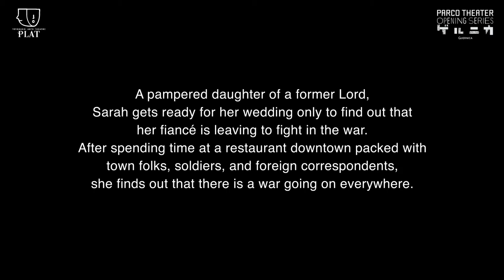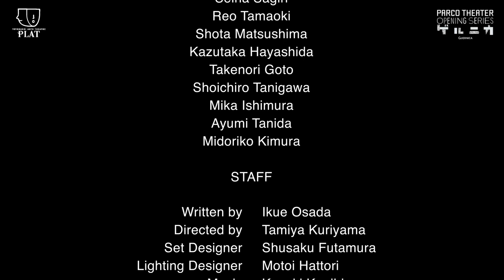TOYOHASHI ARTS THEATRE "GUERNICA" promotion video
"GUERNICA"
AICHI 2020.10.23 fri ～ 10.25 sun
Venue : TOYOHASHI ARTS THEATRE
Organizer : Toyohashi Cultural Foundation

Tamiya Kuriyama and Ikue Osada
A dream pairing explores the drama of Guernica.

Prolific director Kuriyama and playwright Osada teamed up to create an original play, Guernica.
This was inspired by Guernica, Pablo Picasso’s painting, which depicts the bombing of the city during the Spanish Civil War. Kuriyama had mulled over the idea for over 20 years, and finally Osada wrote the story of the people who lived in Guernica.
This is a digest of the play performed in October 2020.

Synopsis:
In 1936, Nationalists fight against Republicans, Germany and USSR provide troops, and Spain is consumed by civil war.
A pampered daughter of a former Lord, Sarah gets ready for her wedding only to find out that her fiancé is leaving to fight in the war.
After spending time at a restaurant downtown packed with town folks, soldiers, and foreign correspondents, she finds out that there is a war going on everywhere.
One night, Sarah meets a soldier named Ignacio and falls in love with him.
But little does she know that he is a German spy and is involved in the plot to bomb Guernica.
Amidst the chaos, Sarah finds out she’s pregnant.
While many seek answers, the war escalates, and the bombers attack Guernica.

Aichi / Toyohashi Arts Theatre
Friday, Oct. 23. 6:30 p.m.
Saturday, Oct. 24. 1:00 p.m. / 6:00 p.m.
Sunday, Oct. 25. 1:00 p.m.

"GUERNICA"
Written by Ikue Osada
Directed by Tamiya Kuriyama
Cast:
Moka Kamishiraishi
Yuma Nakayama
Ryo Katsuji
Seina Sagiri
Reo Tamaoki
Shota Matsushima
Kazutaka Hayashida
Takenori Goto
Shoichiro Tanigawa
Mika Ishimura
Ayumi Tanida
Midoriko Kimura

Planned and Produced by Parco Co.,Ltd.